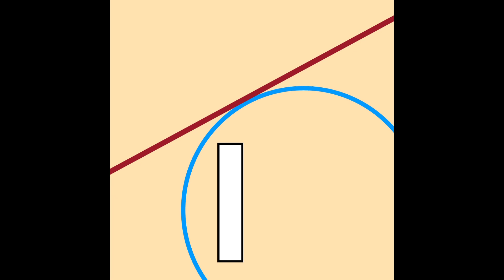tangent - Dilts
I made this over a few days. This was for more experimentation with instrumentation, song structure, and mixing practice. It’s not perfect but I am happy with the product :)